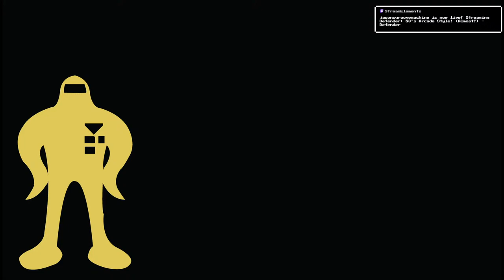Let's Play Defender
Arcade emulation is a pain in the hinder... so we're kinda cheating.